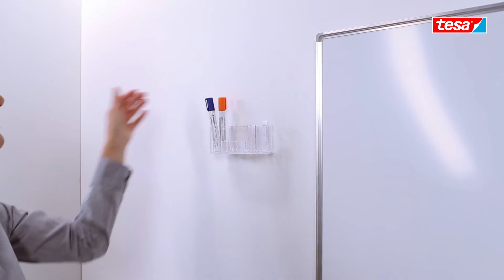tesa® Powerstrips Small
I den här videon presenterar vi tesa® Powerstrips Small och hur praktiska de är att använda. Du kan köpa våra självhäftande powerstrips här

De små monteringsremsorna från tesa tål belastningar på upp till 1 kg. Tack vare den innovativa tesa® Powerstrips-teknologin kan små föremål fästas på nästan vilken yta som helst med dessa monteringsremsor. Du behöver varken använda borr, spik eller skruv. Lika lätt som de självhäftande remsorna appliceras kan de tas bort igen – utan att lämna några limrester alls.

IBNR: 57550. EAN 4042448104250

IBNR: 57550
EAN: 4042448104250